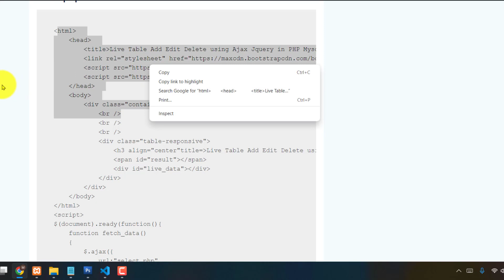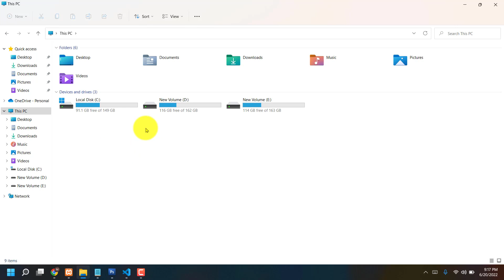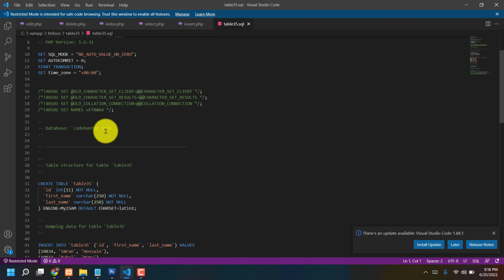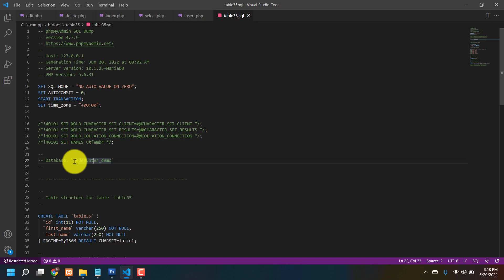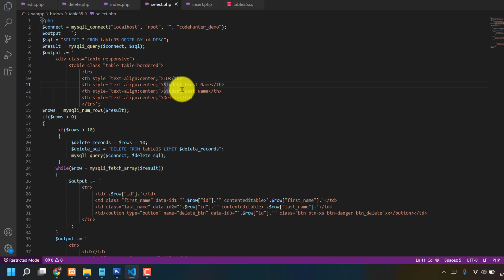Live Table Add Edit Delete using Ajax Jquery in PHP Mysql | Web Development | Code Hunter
Hi Friends, In this instructional exercise we will figure out how to live table Insert, Update, Delete and Fetch information from mysql data set involving Ajax Jquery in PHP programming language. For this element I am utilizing html5 contenteditable trait. With the assistance of this contenteditable characteristic table segment will be editable and client can change live table information on single tick. I'm involving Ajax call capability for Insert information, update information, erase information and Select information from data set. This everything is finished on client end without page invigorate. Ajax get demand from client on front-end and send solicitation to information base utilizing php language and done activity at back end and send back solicitation to client without page invigorate. This element is extremely useful. I trust this instructional exercise will serve to all.

Add,
Edit,
Delete,
Ajax Datagrid,
insert,
update,
php,
mysql,
database,
ajax,
jquery,
web development,
Add Edit Delete using Ajax Jquery in PHP Mysql,
Live Table Add Edit Delete using Ajax Jquery in PHP Mysql,

Thanks...